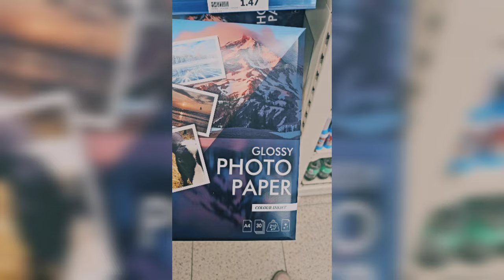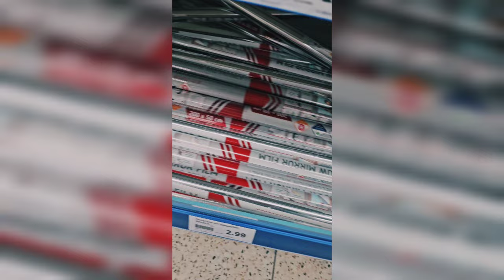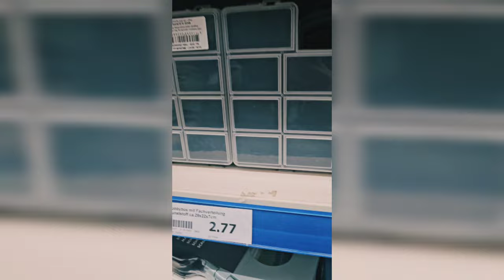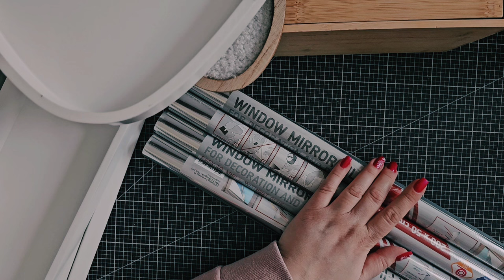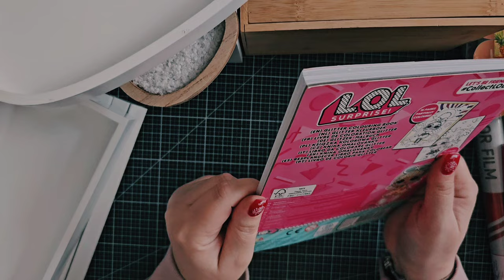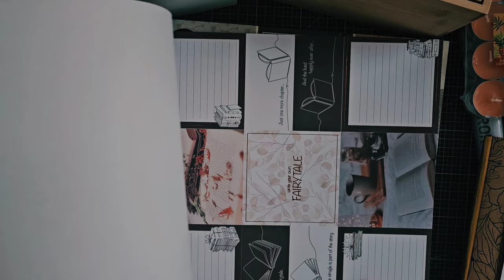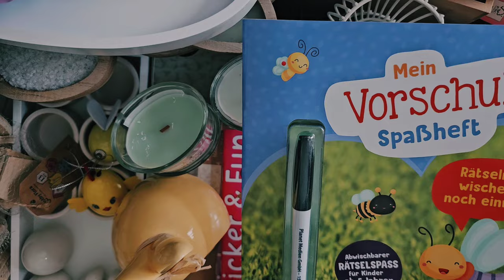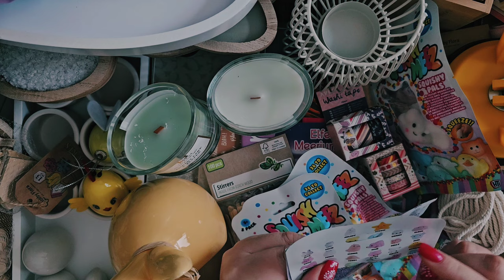# 373 | ACTION HAUL * ICH NEHM EUCH MIT DURCH DEN LADEN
❤  DRÜCKE AUF MEHR FÜR WEITERE INFOS  ❤

Hallöchen ❤

Heute habe ich mich mal getraut euch mit durch den Action zu nehmen. Es war doch mehr los als ich dachte, daher sind es mehrere Abschnitte.

Hab einiges Koch bekommen, wonach ich schon lange auf der Suche war und über eines hatte ich mich besonders gefreut 😁

Fühl Dich feste gedrückt ❤ und bis zum nächsten Mal

Ps. Hast Du Videowünsche, dann teile Sie mir
gerne in den Kommentaren mit

❤ Um mich zu Unterstützen reicht es schon,
Wenn Dir das Video gefallen hat,